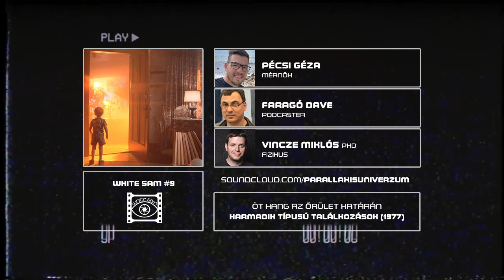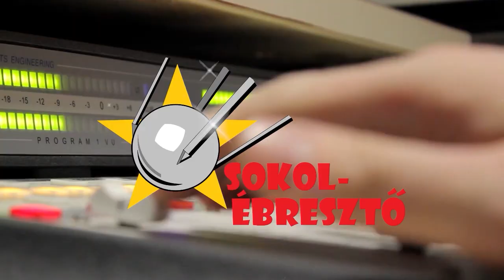Öt hang az őrület határán | White Sam #9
Műsorainkban gyakran kerülnek terítékre idegen invázióról szóló különféle alkotások, de ezúttal az UFO-k nem akarják elpusztítani a Földet, csupán kommunikálni szeretnének velünk. Egy átlagos munkás életét gyökeresen változtatja meg egy harmadik típusú találkozás – a White Sam januári adásában Steven Spielberg lassan fél évszázados klasszikusáról Dave, Miklós és Géza társaságában beszélgettünk.